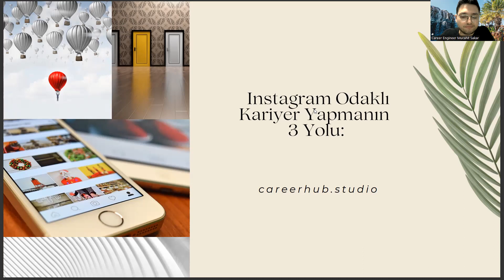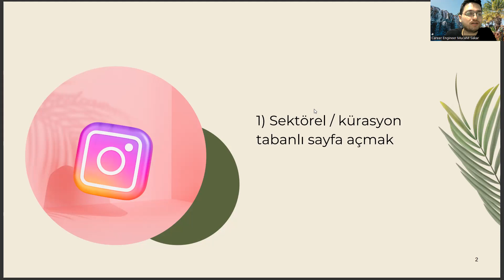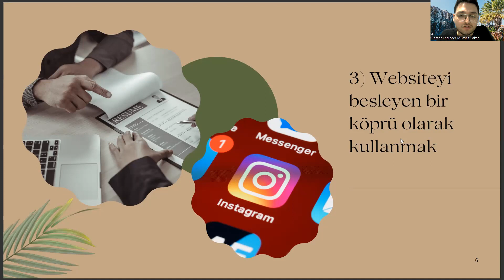Sosyoloji Diplomanızla Instagram Odaklı Kariyer Yapmanın 3 Yolu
11.sınıf sosyoloji kazanım testleri,
ekonomi ne demek,
paleografya nedir,
rekreasyon nedir,
kamu yönetimi nedir,
11. sınıf sosyoloji ders kitabı,
epigrafya nedir,
sosyoloji sıralama,
sosyoloji bölümü nedir,
sosyoloji nedir,,
sosyoloji puanları,
sosyoloji taban puanları,
sosyoloji bölümü,
psikoloji,
sosyoloji ne demek,
sosyoloji dersleri,
sosyoloji ne iş yapar,
aöf sosyoloji,
felsefe,
sosyoloji pdf,
sosyoloji sıralama,
auzef sosyoloji,
auzef,
sosyoloji kitabı,
sosyoloji açıköğretim,
açıköğretim,
istanbul üniversitesi,
istanbul üniversitesi sosyoloji,
tarih,
sosyoloji soruları,
11.sınıf sosyoloji kazanım testleri,
ekonomi ne demek,
paleografya nedir,
rekreasyon nedir,
kamu yönetimi nedir,
11. sınıf sosyoloji ders kitabı,
epigrafya nedir,
sosyoloji sıralama,
sosyoloji bölümü nedir,
sosyoloji nedir,,
sosyoloji puanları,
sosyoloji taban puanları,
sosyoloji bölümü,
psikoloji,
sosyoloji ne demek,
sosyoloji dersleri,
aöf sosyoloji,
felsefe,
sosyoloji pdf,
sosyoloji sıralama,
auzef sosyoloji,
auzef,
sosyoloji kitabı,
sosyoloji açıköğretim,
açıköğretim,
istanbul üniversitesi,
istanbul üniversitesi sosyoloji,
tarih,
sosyoloji soruları,
11.sınıf sosyoloji kazanım testleri,
ekonomi ne demek,
paleografya nedir,
rekreasyon nedir,
kamu yönetimi nedir,
11. sınıf sosyoloji ders kitabı,
epigrafya nedir,
sosyoloji sıralama,
sosyoloji bölümü nedir,
sosyoloji nedir,,
sosyoloji puanları,
sosyoloji taban puanları,
sosyoloji bölümü,
psikoloji,
sosyoloji ne demek,
sosyoloji dersleri,
aöf sosyoloji,
felsefe,
sosyoloji pdf,
sosyoloji sıralama,
auzef sosyoloji,
auzef,
sosyoloji kitabı,
sosyoloji açıköğretim,
açıköğretim,
istanbul üniversitesi,
istanbul üniversitesi sosyoloji,
tarih,
sosyoloji soruları,
sosyoloji açıköğretim,
açıköğretim,
istanbul üniversitesi,
istanbul üniversitesi sosyoloji,
tarih,
sosyoloji soruları,